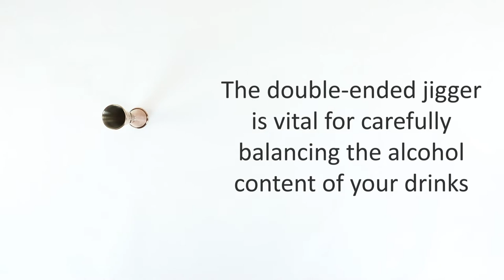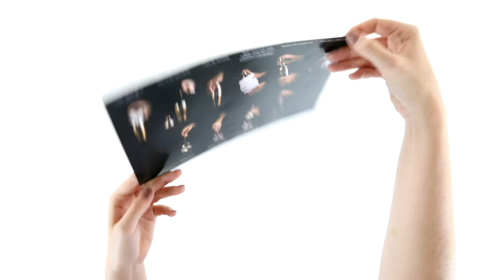Unboxing Our Rusty Barrel Park Lane Cocktail Shaker Set - Rusty Barrel (Review)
What makes our cocktail sets so special?

At Rusty Barrel, we believe quality is fundamental, and our cocktail shaker gift sets include all the essential accessories and tools you need to start mixing drinks like a pro. Whether you’re just starting out or are an experienced mixologist, it’s never been easier to concoct impressive and delicious cocktails. Use the recipes in our booklet to impress your family and friends with classic cocktails such as a Mojito, Cosmopolitan or Piña Colada.

Looking for the perfect gift? Each luxury cocktail gift set is elegantly presented in a beautiful and stylish box which makes it ideal as a present. It’s perfect for Christmas, birthdays, anniversaries or even a summer garden party!

Each cocktail shaker set includes:

Shaker

The shaker is undoubtedly the most iconic cocktail tool. The three-piece shaker, often called a Manhattan shaker, has an inbuilt strainer on top, which is covered with a third, removable, cap piece.

The three-piece also has two notable benefits. Principally, the removable cap piece which eliminates the need for a separate strainer. There is also no need for you to master the forming and breaking of a seal – as with a Boston style two-piece shaker – as a result, it’s a popular choice for many home bars.

Jigger (Measurer)

As cool as free pouring looks, it’s simply not reliable! The purpose of a Jigger is to strategically balance the alcohol content of your drinks. Thus, ensuring that your cocktails taste perfect every time and with no wastage!

Spoon

Bar spoons, with their long and twisted handle, are one of the most familiar components in a basic cocktail kit. Naturally, its primary function is to stir the cocktails. The long handle is used for reaching to the bottom of a mixing glass, and the twist in the middle ensures a better grip for easier stirring. Our twisted, long-handled design allows you to mix ice and other ingredients with ease.

Strainer

Strainers are crucial for preventing unwanted ice and other ingredients, such as pips or fruit drops, from entering your cocktail. Our Hawthorne strainer boasts a slinky-like coil, making it very versatile and allowing it to conform to a variety of different sized shakers. It is guaranteed to strain quickly and effectively, every time, even if there are muddled ingredients.

Muddler

Muddlers are an essential tool used for mashing fruits and spices and unleashing their delicious flavours into your favourite cocktail. We prefer wooden muddlers, simply because they are more aesthetically pleasing, as well as being more tactilely satisfying to work with.

Pourer

Pourers simply attach to a spirit or syrup bottle. They make pouring quick, efficient and splash-free, a necessity for easy cocktail making.

Recipe Booklet

Includes a selection of 12 classic cocktail recipes to get you started right from the off!

Storage Pouch

Ideal for keeping your cocktail shaker set safe and sound whilst on the move.

Elegant Gift Box

Our cocktail shaker set comes packaged in a classy gift box that not only acts as storage but also makes it the perfect present for him or her.